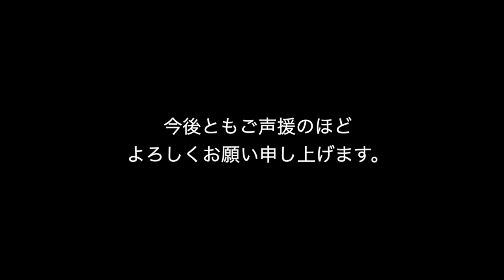【バスケ】インカレ優勝しました。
日本初にして、現役BリーガーYouTuber[青木太一]です！

・あおきっくすに直接LINEができる！

◼️アオキックスがプロデュースしているアパレルが販売してます。
たくさんの著名人の方々からもご愛用いただいています！

〒182-0003
東京都調布市若葉町2-27-29 ヴィラカガi
青木太一/あおきっくす